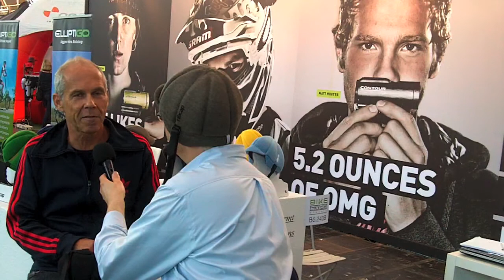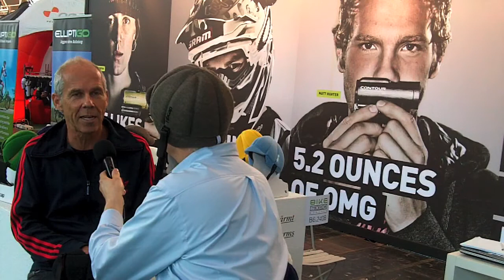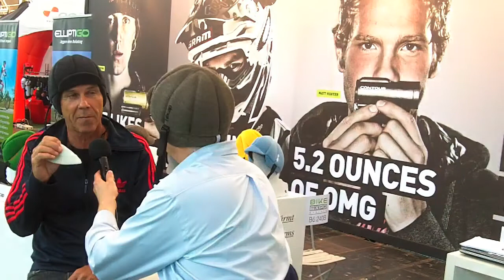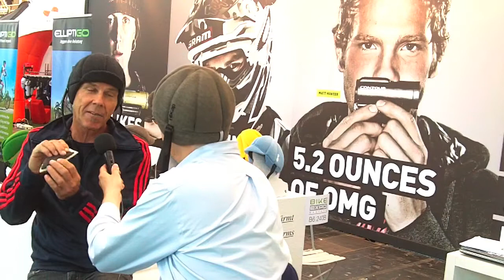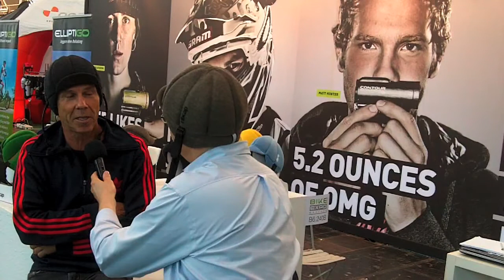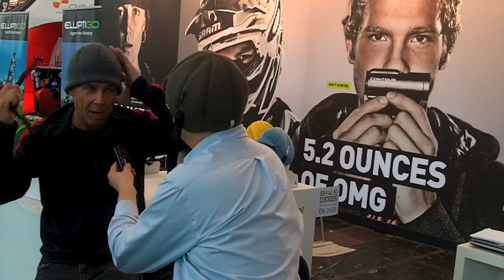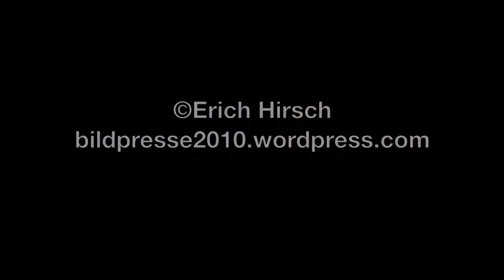Bike Expo ripcab.mov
Bike EXPO München: ripcap your head lautet das Motto. ripcab präsentiert die Mütze, die von Protektoren umgeben ist und fast wie ein Helm schützt.
Mit dem Erfinder Jürg Ramseier habe ich mich darüber unterhalten.